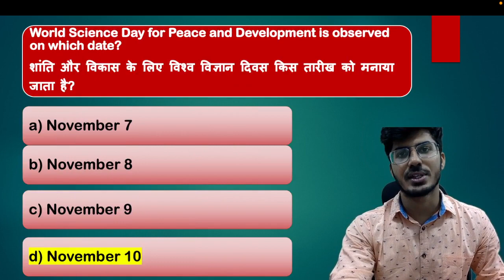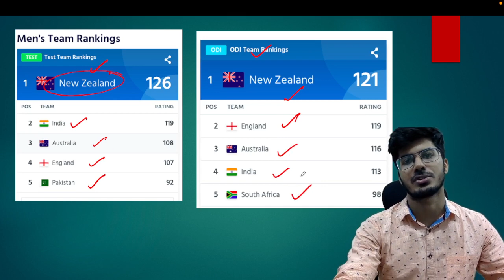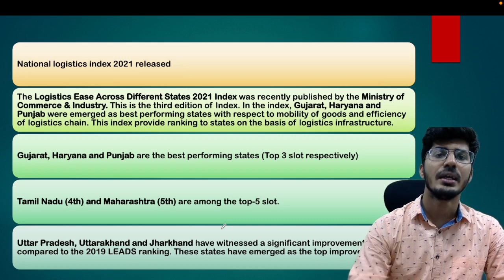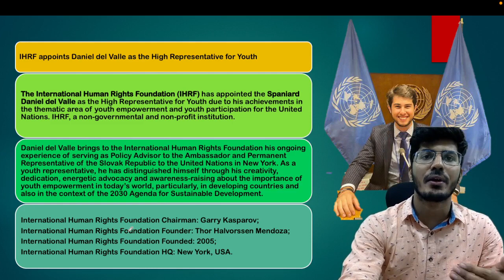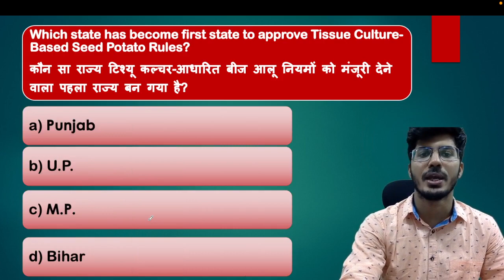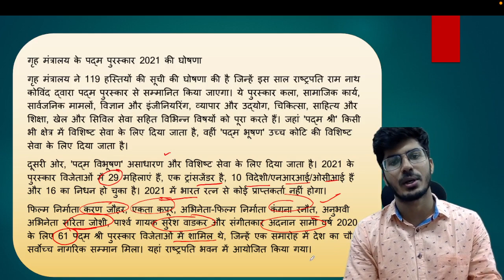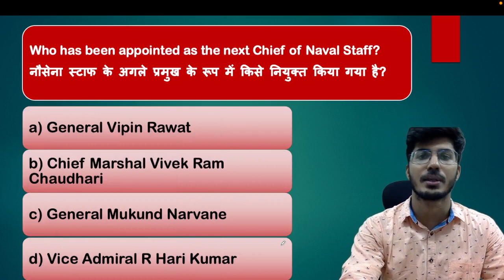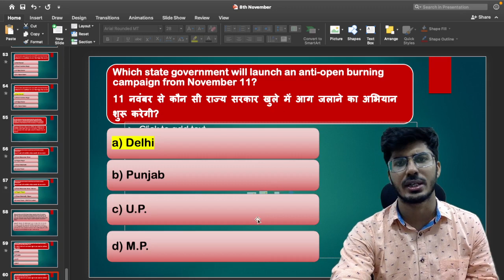11th November Current Affairs 2021 | Current Affairs Today | Aman Trivedi SSC IBPS CGL CHSL